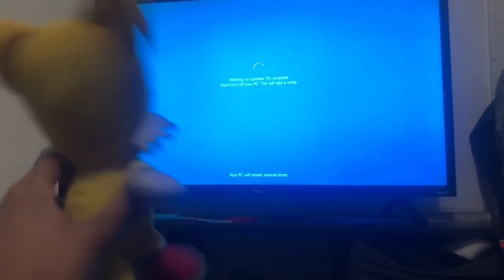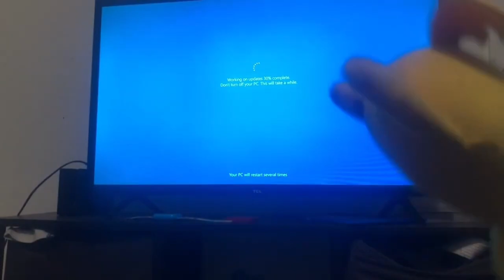Sonic Plush Adventures Episode 11: Meet Cream!